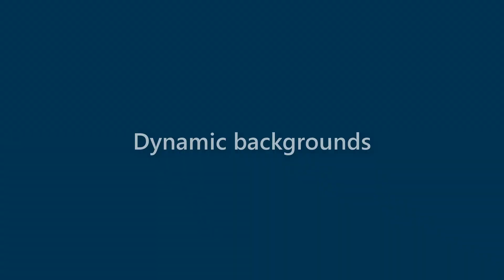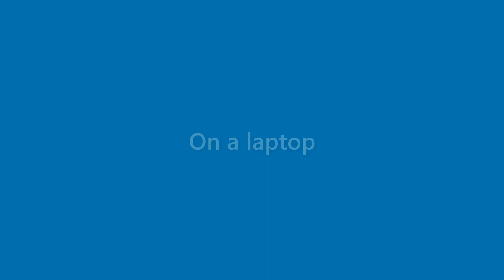Jaden Howe - appearance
Name Look - Jaden Howe - appearance. In this video we present "Jaden Howe" name look and feel in various scenarios.
This video will cover:
How does "Jaden Howe" look as a personal letterhead?
How does "Jaden Howe" look on a business card?
How does "Jaden Howe" look on a computer/laptop screen?
How does "Jaden Howe" look with different background colors?
How does "Jaden Howe" look with various fonts?